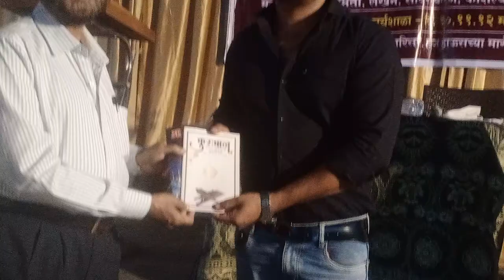Renowned Activist_Dramatist Asif Ansari's Drama "Bhet"